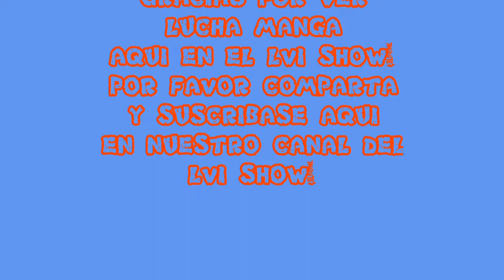BLACK ANGEL & RAYO DE ORO VS BLAZE & RIDER RIDER! (LUCHA DE RIVAL)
LA SIGUIENTE LUCHA DE PAREJA ES DE RIVAL!
BLACK ANGEL & RAYO DE ORO VS BLAZE Y RAYO DE ORO!
VEAN Y DISFRUTEN!